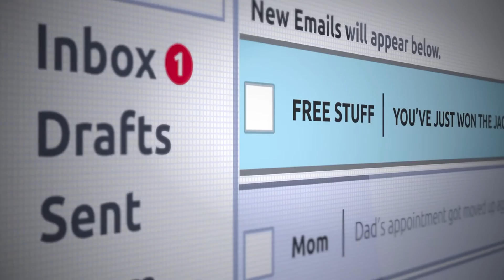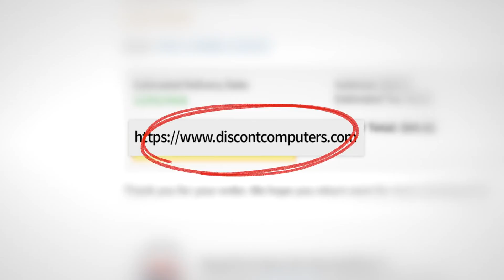You've Been Phished!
NIST research reveal that context plays a critical factor in why users click or don’t click on a phishing email. Why do phishing emails remain so effective at disrupting our computer networks?

The paper published in IEEE Computer [LINK] offers a complete set of recommendations for CIOs, and a paper forthcoming from their presentation at this year’s USEC conference provides details on the research methods and results.